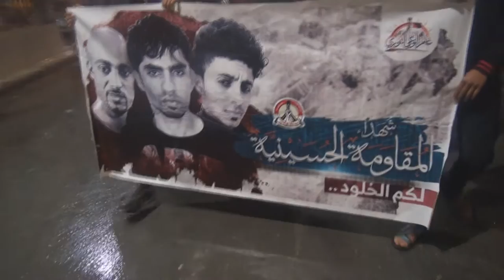تشييع رمزي لشهداء المواجهة المسلحة في بلدة المصلى وإسكان جدحفص 12/2/2017 Bahrain